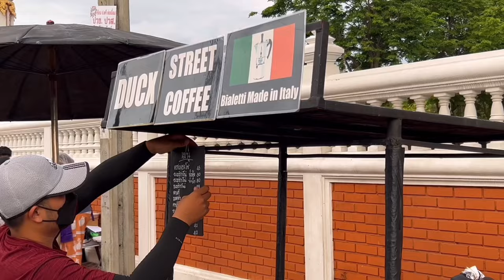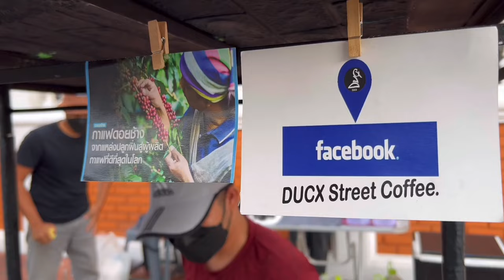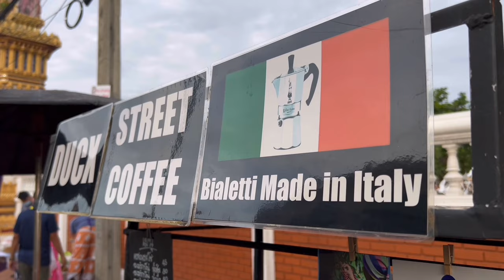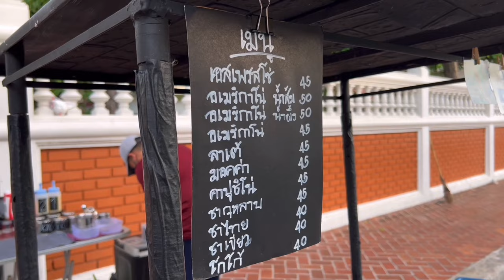ASMR Cafe Vlog Mini cafe’ Specialty DUCX Street coffee Shop Slow Bar Kopi Stall Carts | Kaffebar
ASMR Cafe Vlog Mini cafe’ Specialty DUCX Street coffee Shop Slow Bar Kopi Stall Carts | Tasty Inside | Kaffebar

- DUCX Street coffee Slow Bar -
Open 7:00 am - 11:00 am
Location : Wat Phasuk Maneechak
Opposite Active Park PTT Station
Muang Thong Thani, Pak Kret, Nonthaburi